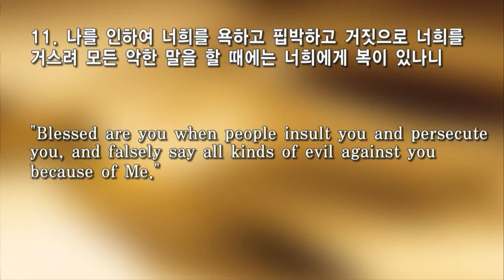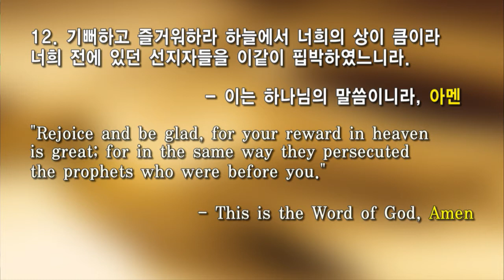5/6/2018 [팔복강해] 의를 위하여 핍박을 받은 자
주일예배
날짜: 5월 6일 2018년
제목: [팔복강해] 의를 위하여 핍박을 받은 자